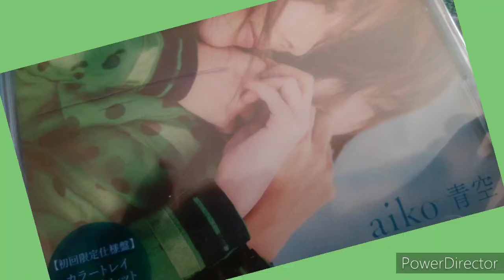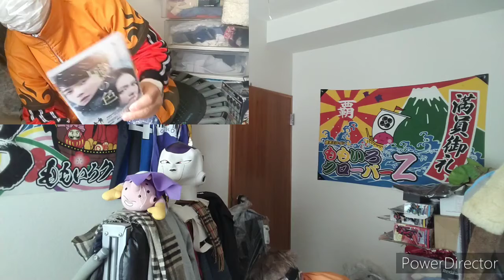aiko, パンク修理、トランポリンエクササイズ、2020年3月7日15時だよしたっけマンナウ♥トランポリンエクササイズその7ナウ♥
今の生活はギリギリで以前ふたごやまに、居た頃からしてます。皆さん電話ください500円~の修理で、後は相談の上で。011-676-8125荒井迄携帯に繋がります。
左手まだ痺れてます。
応援宜しくね。ナウ♥お手紙は7月迄は以前の住所で良いです。
064-0822
札幌市中央区北2条西23丁目2-18-1
荒井洋一